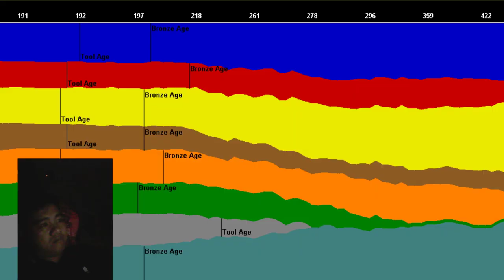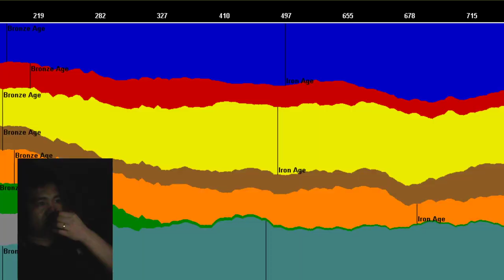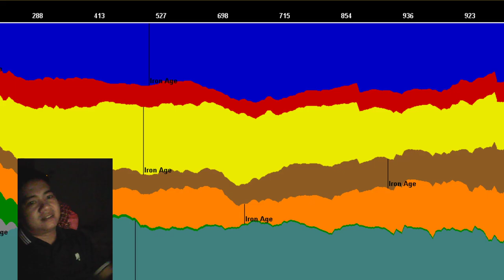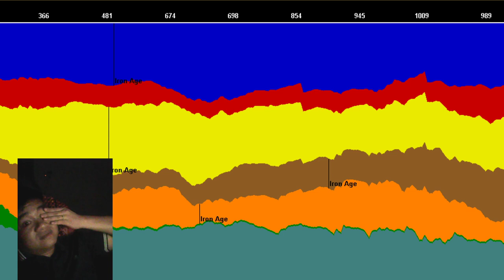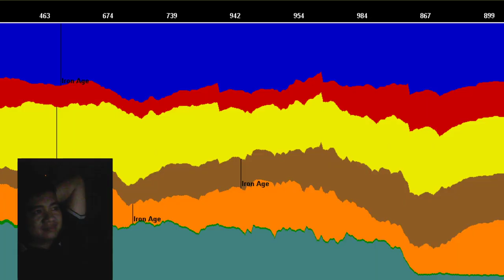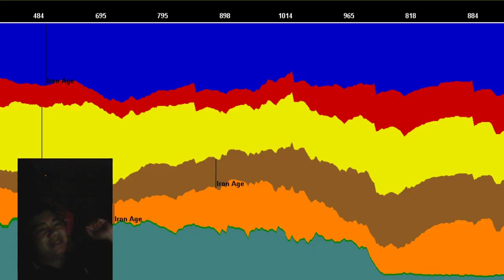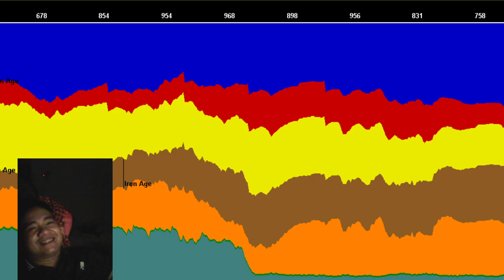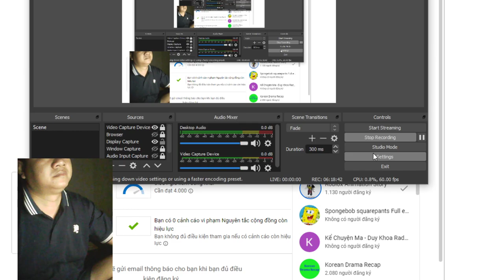AOE LIVE team bat can doi | aoe gtv 13 kich S00184